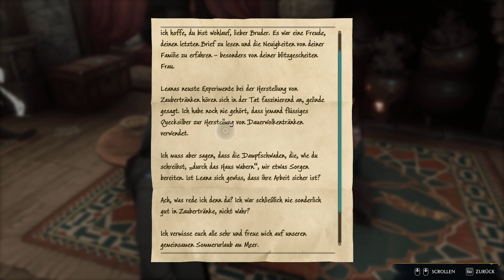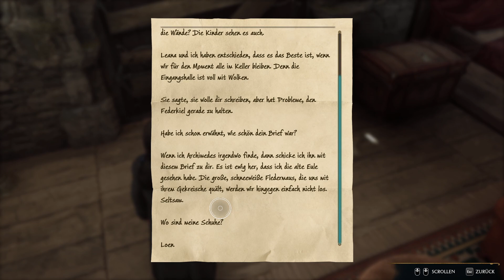Hogwarts Legacy - zurück mit dem Niffler #138 - Deutsch/German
Hogwarts Legacy

In Hogwarts Legacy spielen wir einen jungen Zauberer bzw. eine junge Zauberin in der Zauberschule in Hogwarts. Es gilt magische Tierwesen zu erforschen, Tränke zu brauen und Zaubersprüche zu meistern. Zudem besitzen wir einen Schlüssel zu einem uralten Geheimnis, welches unsere schöne Welt der Zauberei auseinander zu reißen droht. Finden wir Verbündete, um den Kampf gegen die Schwarze Magie aufzunehmen?